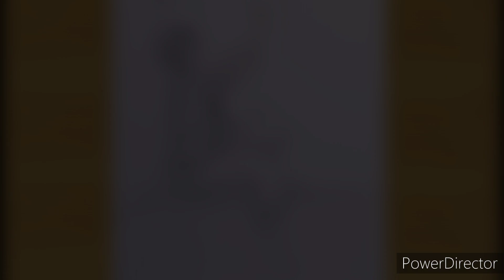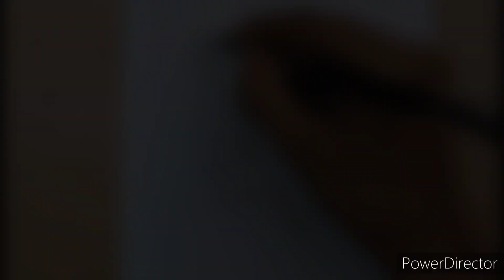How to sketch a girl with a bird || Gali Gali Art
Hello guys 🙂

About this video - in this video we taught you how to sketch a girl with a bird.

Queries solved -
(1)Sketching tutorial.
(2) Drawing techniques.
(3) Girl sketch.
(4) Bird sketch.
(5) Sketching birds.
(6) How to draw.
(7) Art tutorial.

Drawing tools that I use -⬇️

Page - Classmate drawing Book

Dom's Pencil

Paper stump / Blending stump

Paper stump with sand paper

Artline pencil with ( blending stump )

Tombow mono zero eraser

Sakura white Gel pen

Pencil extender

My Godex LED Video light

My Photo studio and lighting umbrellas

☑️  Couple drawings 👩‍❤️‍👨 -👇🏽

☑️   Girl drawing - 👇🏽

☑️   Great leaders drawing - 👇🏽

☑️   Scenery drawing 🌄👇🏽

☑️   Fruit and vegetables drawing - 🍉🥭🍌🍎🍇🍆 -

☑️   Festival drawings 🎑🌌⛄🎅-

☑️   Animals drawing - 🐕‍🦺🦁🐘🦆🐟